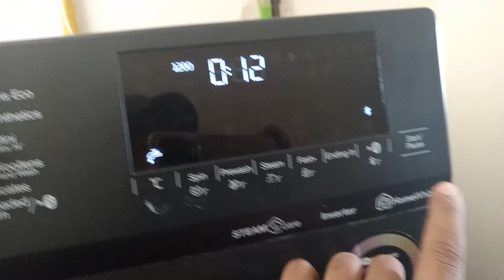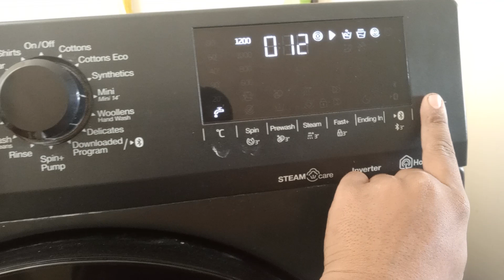November 7, 2023